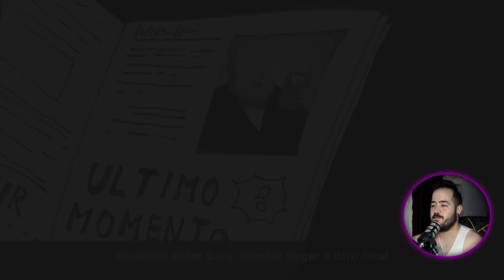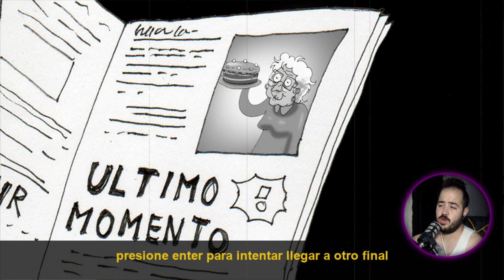Puente LA Noira